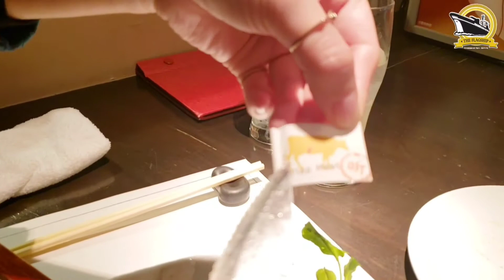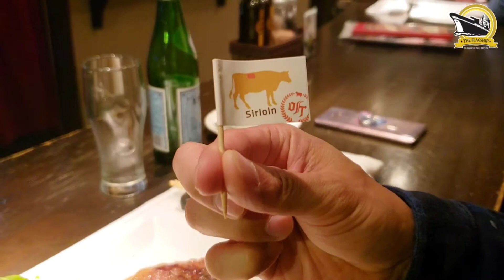日本 京都 牛排館 鹿兒島熟成黑毛和牛豪華雙人套餐 評分篇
地址: 日本京都府京都市中京區夷川通烏丸西入ル巴町85
♠ The Flagship Estate ♣ 旗艦店 ♠
⚀海外房地產⚬Overseas Real Estate
⚁中環士丹利街66-68號佳德商業大廈501室